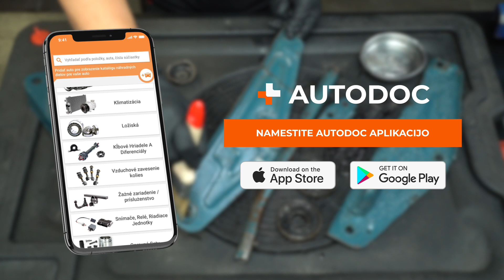Samostojna obnova dvigalke | AUTODOC nasveti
Vsak avtomobilski navdušenec ima v svoji delavnici hidravlično dvigalko. Sčasoma lahko izgubi svoj lep videz in na koncu odpove.

Vendar ne hitite z nakupom nove – dvigalko lahko obnovite sami. Kako, si oglejte v našem novem videu.

00:00 — Samostojna obnova dvigalke
00:14 — Preverjanje škode
00:28 — Čiščenje ohišja
00:54 — Demontaža naprave in ugotavljanje napak
03:02 — Priprava površine za barvanje
06:29 — Grundiranje in barvanje
07:51 — Ponovna montaža dvigalke
11:24 — Preverjanje pravilnega delovanja dvigalke